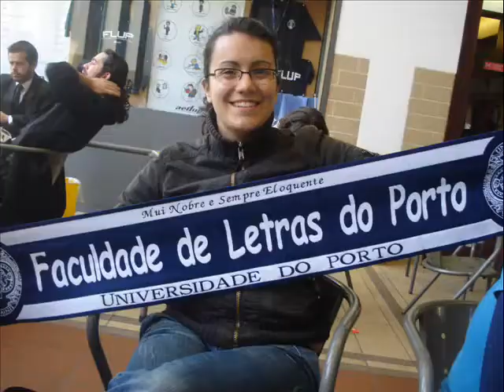Uma semana de loucura...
Semana da Keima do Porto...